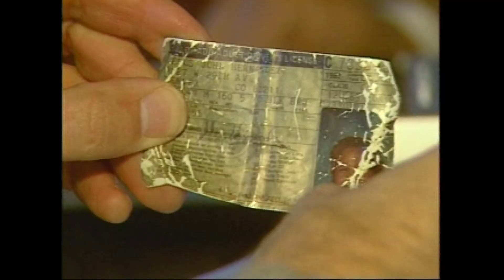Ward Lucas Reports - Hernandez, Drug Lord